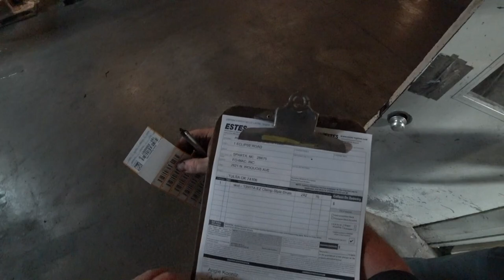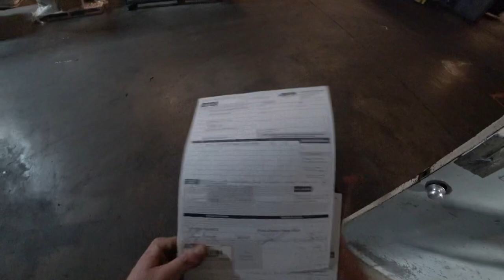I think Dispatch Sent me on a Wild Goose Chase!! Estes Express P&D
Main Vlog Camera
Main Vlog Lense
Main Vlog mic
Go Pro Hero 7 Black
Go Pro Hero 7 Black Batteries
Dead Cat for Hero 7/Sony AS300.
Hat Cam Sony AS300
Hat Cam Mounting Bolt
Sony AS300 Batteries
Lapel Mic for Sony AS300
64G Micro USB
Camera Gear Organizer
Beats Head Phones
LED Lighting
LED Lighting Stand/GoPro Stick

My Computer and Editing Tools
My Computer.
My Computer case
My Editing Software
External SSD Hard Drive
MacBook Dongle
MacBook on the Go Car Charger

In the Truck Stuff

My Phone Mount set up

My GPS.
GPS Mount
Driving Head Set.
Driving Sleeves
Driving Gloves
Steering Wheel Desk.
Shower Bag
Cigarette Charging Splitter
Dash Mount Pads.
Air Freshener Bags
Perfect 5Gal Trash Bags
Tire PSI Gage up to 150 PSI